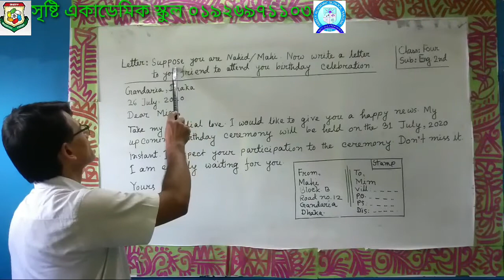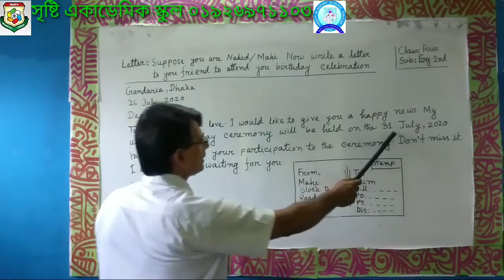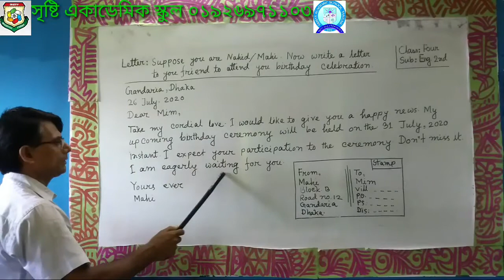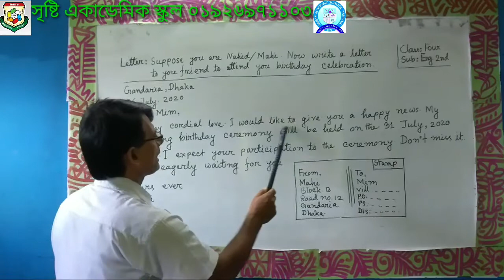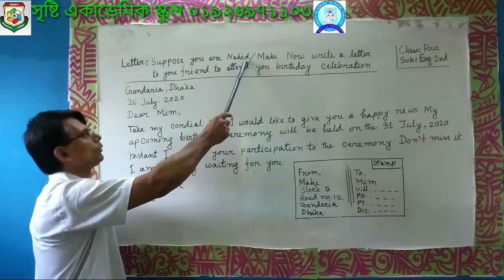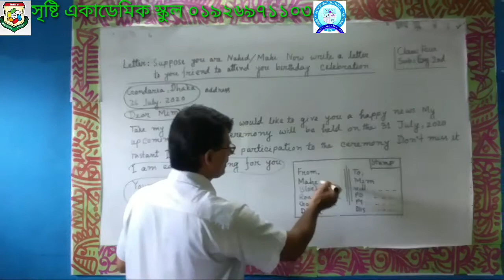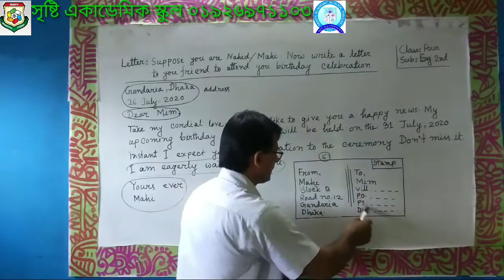সুকুমার বসাক, চতুর্থ শ্রেণি, ইংরেজী ২য়, লেটার